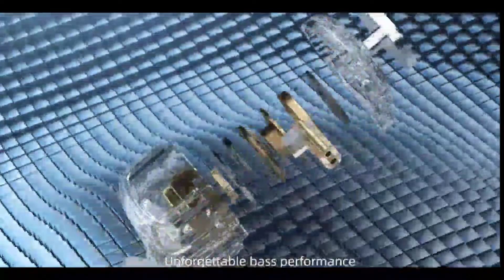Top 5 mejores audífonos de cables baratos menos de 8 dólares (in ear)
Hola amigos de Youtube en el día de hoy me dí a la tarea de hacer un tops sobre audífonos de cables baratos, en este caso de los in ear, ya que estos cuentan con un sonido nítido, por un precio extremadamente baratos.